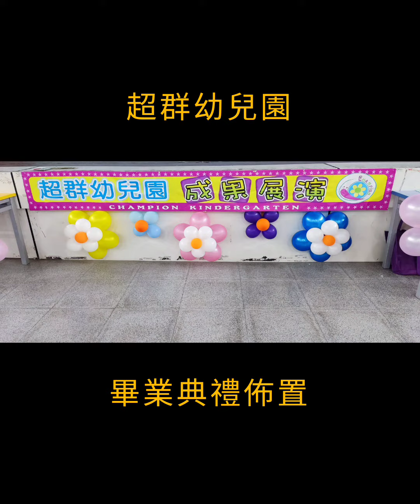旗山超群幼兒園 | 畢業典禮會場佈置